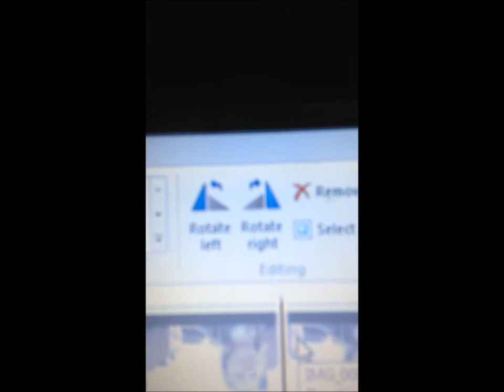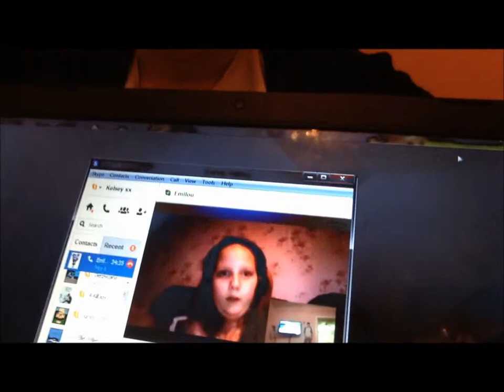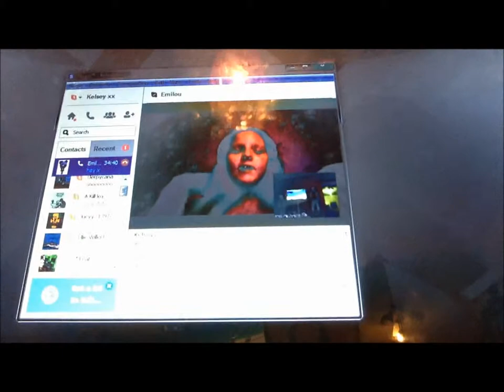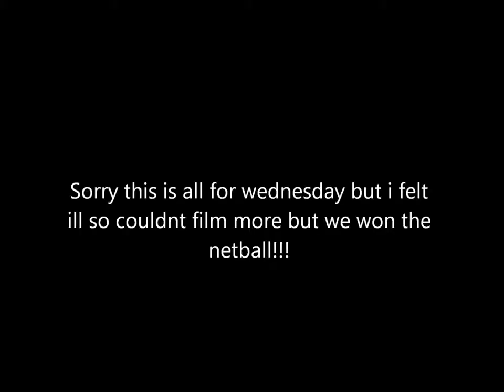Week ish vlog